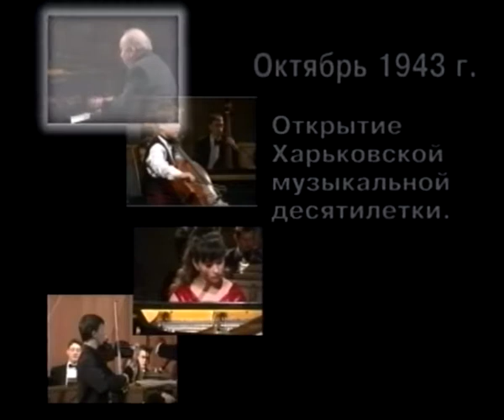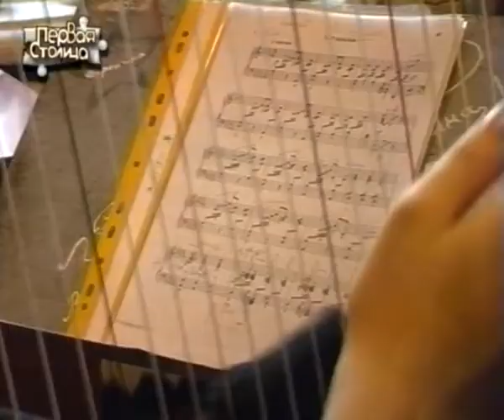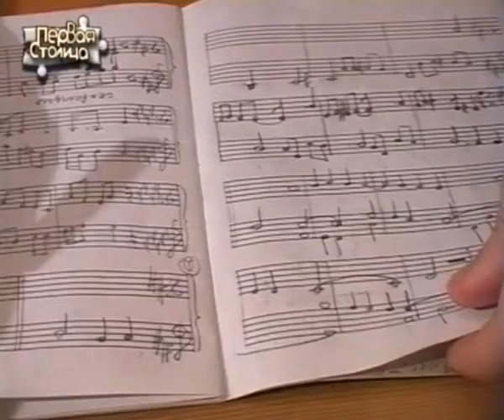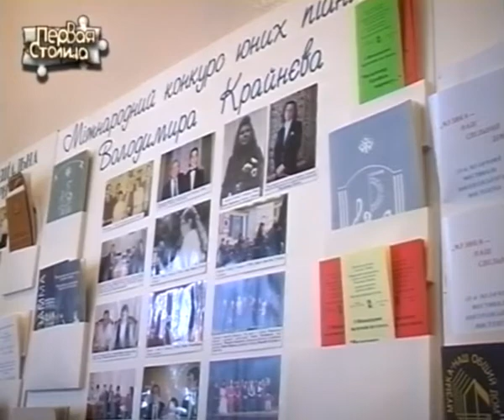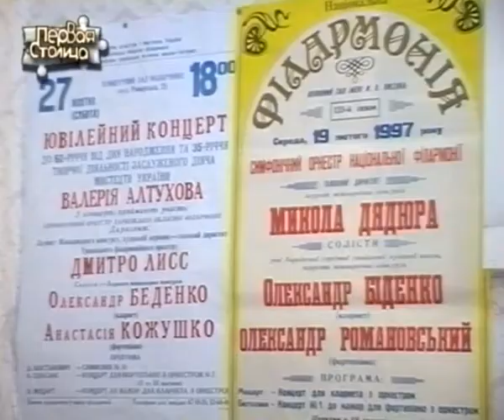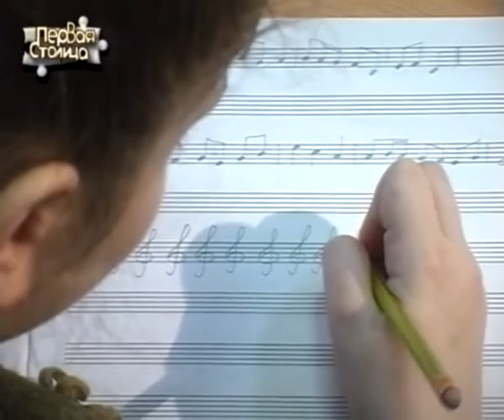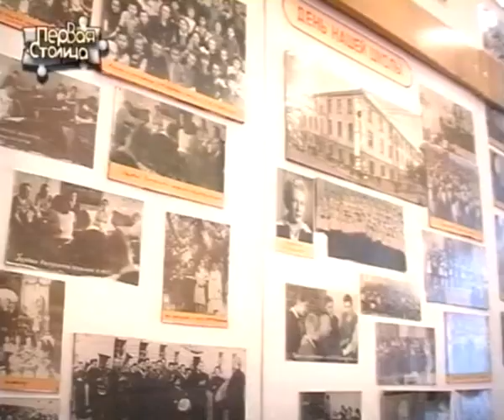Музыкальная школа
Приятно вспомнить школьные годы и вновь посидеть за партой. Особенно если представить, что когда-то на этом самом месте могли сидеть, ну скажем, Владимир Крайнев или Леонид Чижик. Школа, в которой мы сейчас находимся, дала путёвку в жизнь не одному десятку знаменитостей. И в этом нет ничего удивительного, ведь это школа для особо одарённых детей - харьковская музыкальная "десятилетка"...
Эфир 4 января 2004 года.